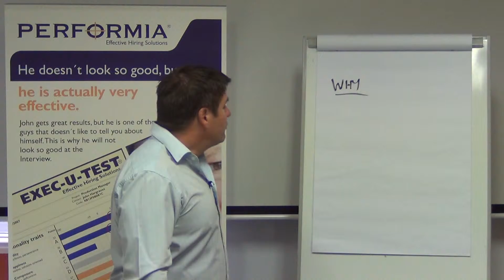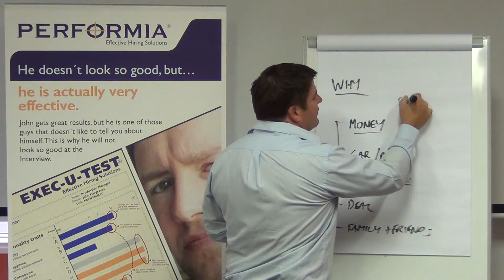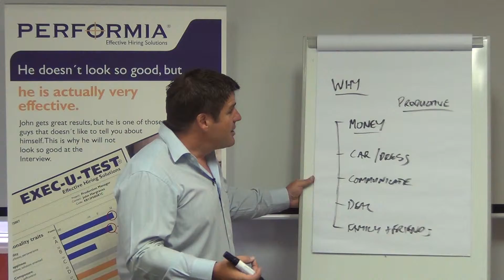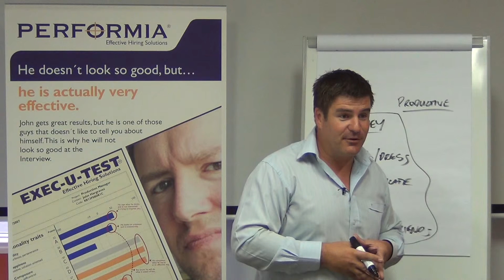Why We Do What We Do at Performia